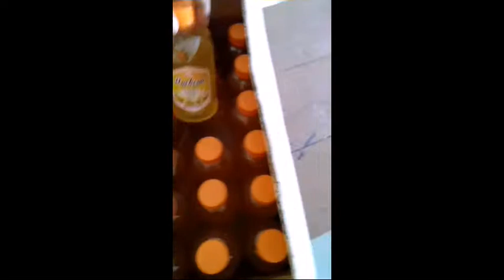Markisae minuman buah markisa klumprit sejak 2017